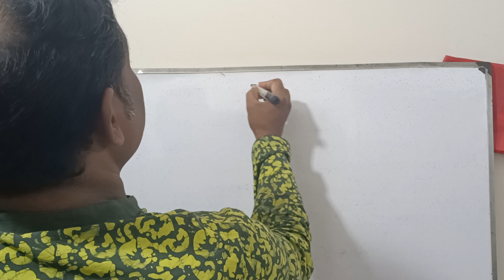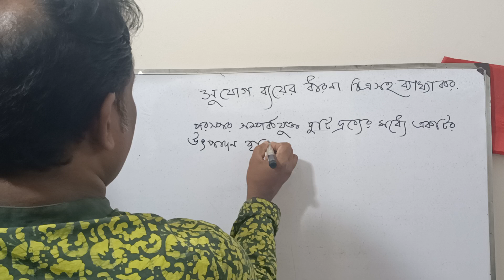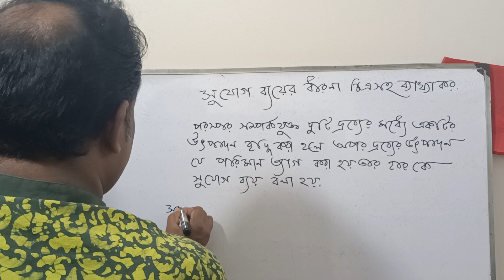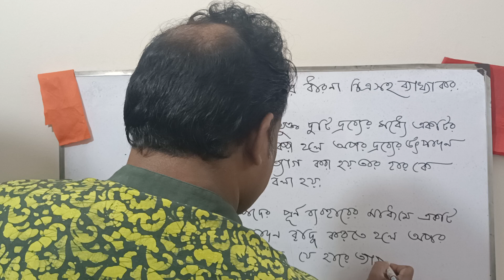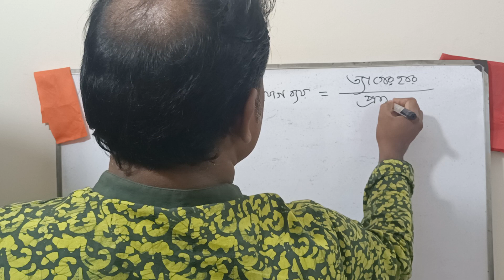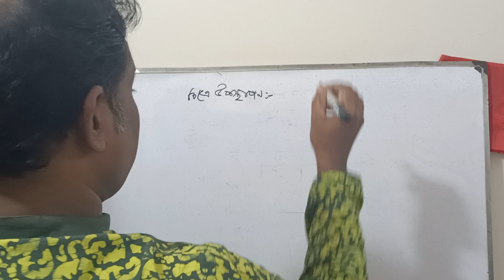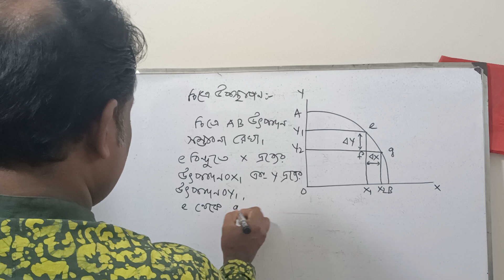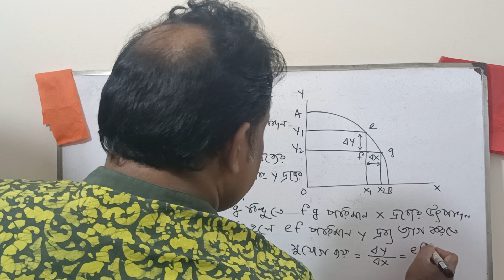Exam preparation.Micro Economics . সুযোগ ব্যয়ের ধারণা চিত্রসহ ব্যাখ্যা।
Dear students,
This is a class on  micro economics,macro economics, Economics, Statistics. Business Maths, Higher Maths. Topics:- Exam preparations-02(1st year  )
mathematical economics.

basic rules.